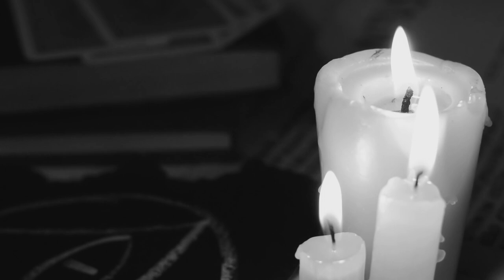CREEPYPASTA [ITA] - I codici della tavola Ouija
Fil Rouge

I codici:
?-ENY4YSE7PM2LEA2OL4ET3-?
?-ZEOLBTEIWBAOEHTKRITDE-?
?-HPTNE26SELH12NGUI13UK-?
?-CRNNEKTR4AHDEHATDANUA-?
?-LT8AFUE4CL8VAU18TLO4T-?
?-VTM43RD5IESL45OER5IE0-?
?-RL12ENW61TCA22RTE01AP-?

Per una maggiore comprensione del racconto ti invito ad ascoltare i precedenti racconti ed in particolare:

Non sai cos'è una creepypasta? Se ti interessa scoprirlo ho fatto una breve spiegazione del termine nel primo capitolo questo video

Sapevi che puoi ascoltarmi anche su spotify?

- Free Stock Videos by Videezy.com